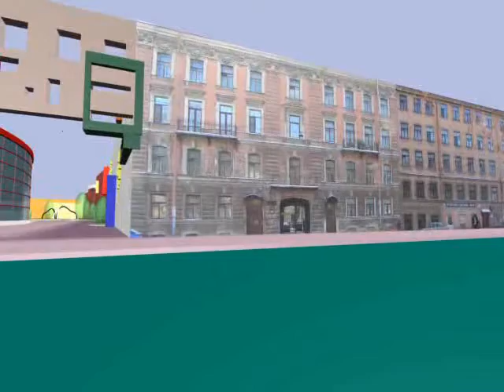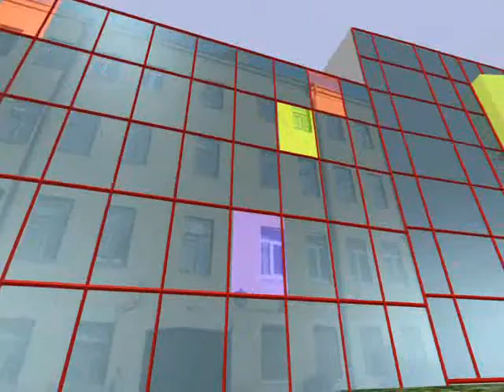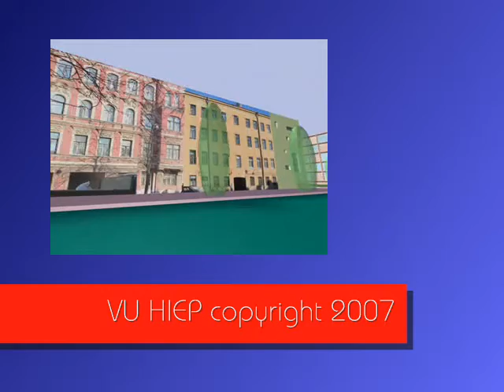marat street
reconstruction for saint petersburg. How does new building come to old place.